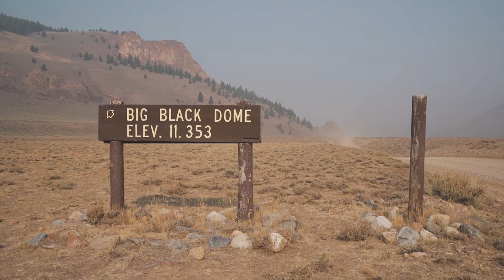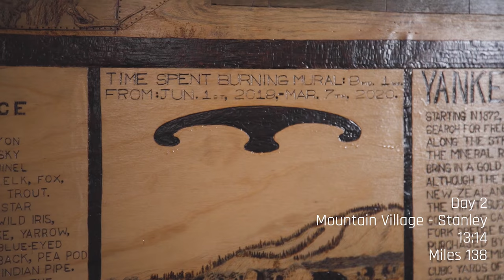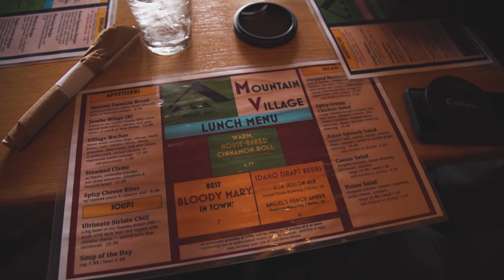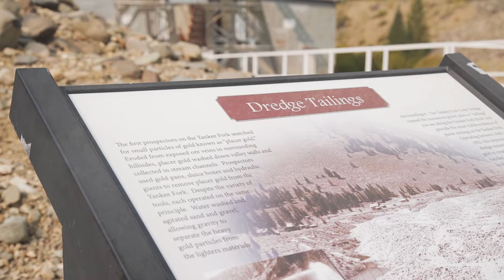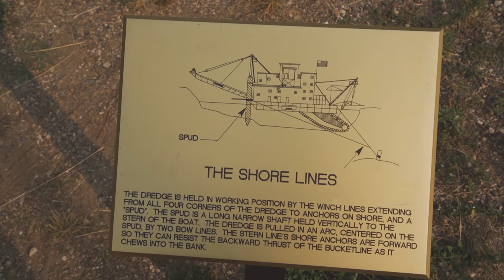Can we MAKE IT around these FOREST FIRES!? | Part 2 RMATVMC Idaho Motorcycle Adventure Ride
The Rocky Mountain ATV/MC Idaho Adventure Tour builds off the famous 1,250 mile Idaho Backcountry Discovery Route but has been modified to a loop ride instead of the standard out and back route and showcases some of the best ADV riding in the state. After weeks of studying maps and combing through different routes, we've come up with a breathtaking ride that snakes 1,400 miles through the heart of four Idaho National Forest areas, historical landmarks and towns that are sure to impress even the most seasoned adventure rider.

As part of our RM Rides series, we’ve documented the ride and put it together in a video series and companion blog post, making it easy for you to plan your own Idaho adventure ride. We’ve provided the GPS files below so you can follow our same route.

for all your parts, apparel, and accessories!